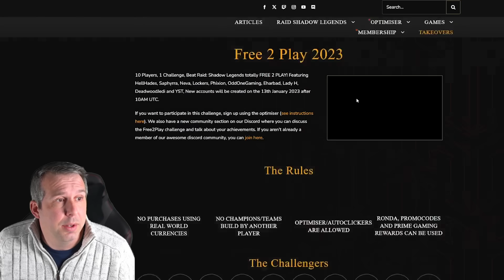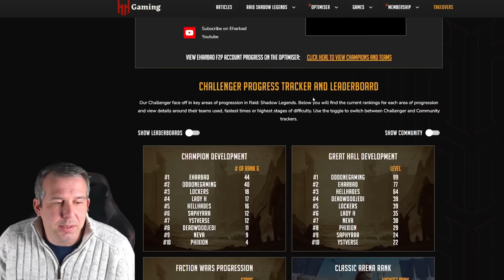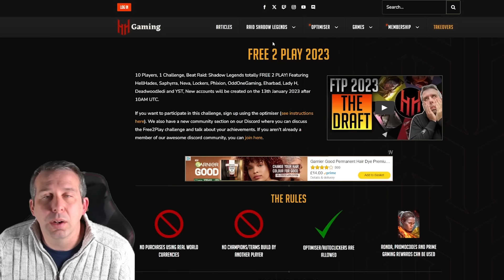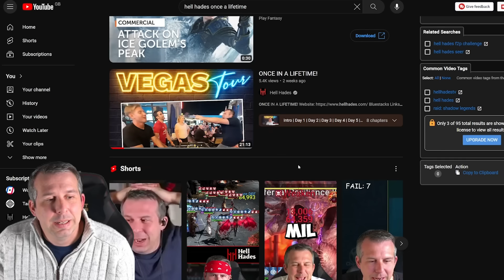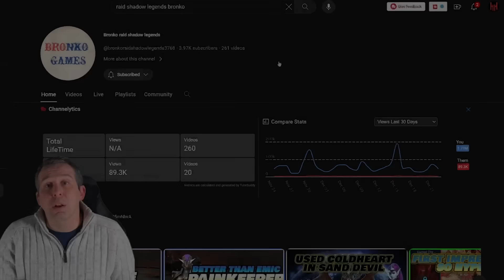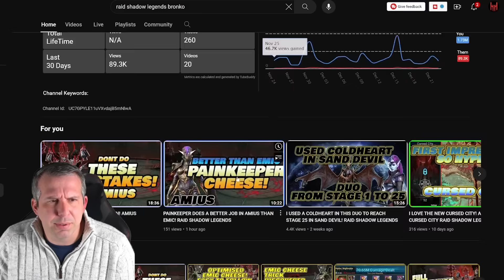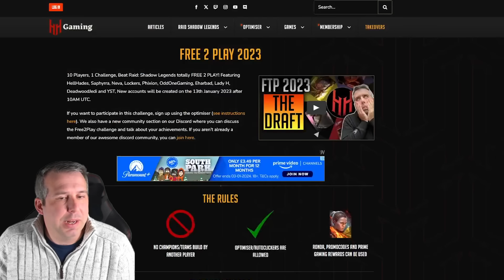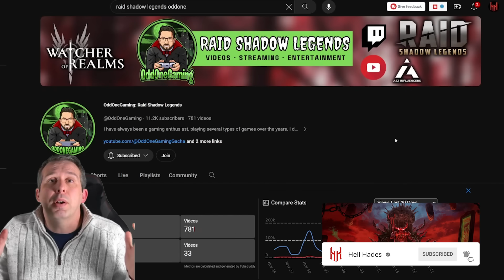WIN LEGO BOOKS! MERRY CHRISTMAS FROM HH & TEAM! | Raid: Shadow Legends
00:00 Intro
00:49 Giveaway
01:56 HH gaming
04:22 Personal highlight
06:29 Raid
08:54 Content creators
11:04 Outro